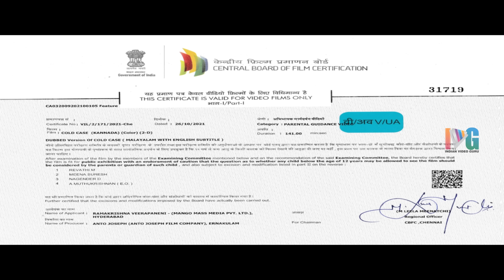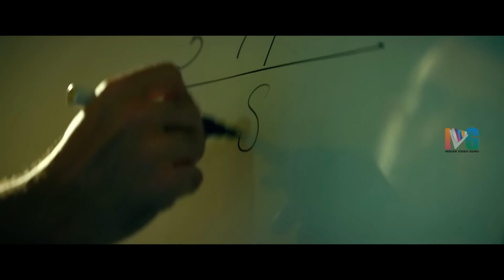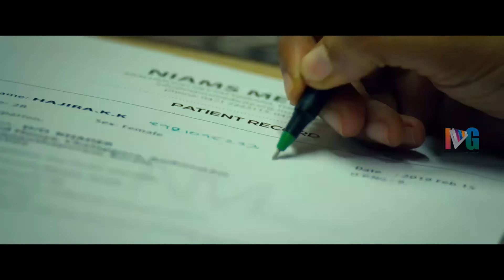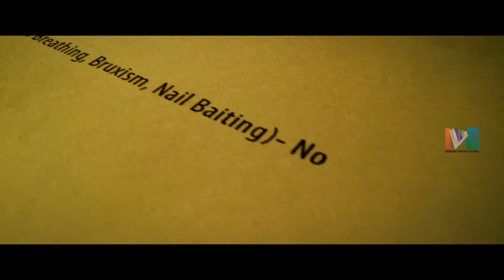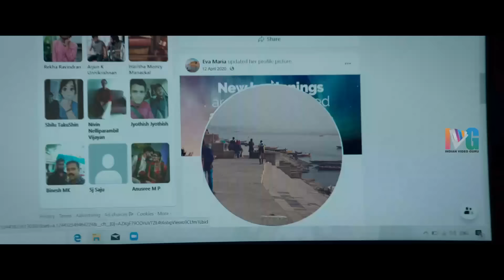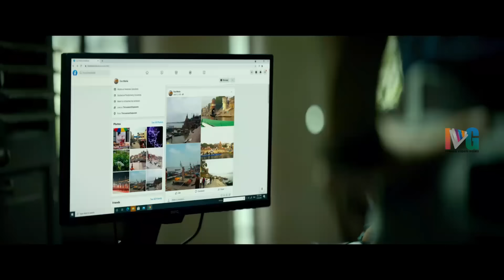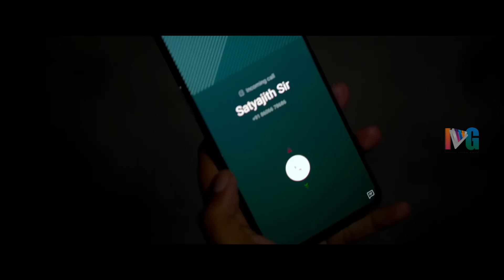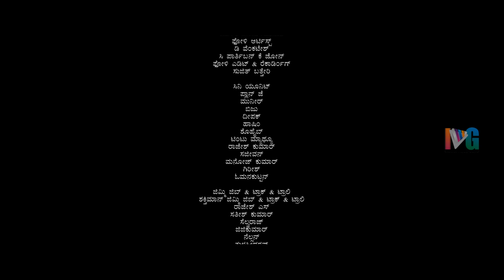Cold Case 2022 Latest Full Movie 4K | Prithviraj Sukumaran | Aditi Balan | Kannada Dubbed | IVG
Cold Case 2022 Latest Full Movie 4K on Indian Video Guru. ColdCase latest Movie ft, Prithviraj Sukumaran, Aditi Balan, Lakshmi Priya and others. Directed by Tanu Balak and Produced by Anto Joseph, Jomon T. John & Shameer Muhammed. Music Composed by Prakash Alex.

Synopsis :

When a skull is found in a package, ACP Sathyajith gets tasked with identifying the victim and finding the killer. Parallelly, a journalist, who gets haunted by a spirit, investigates the mystery.